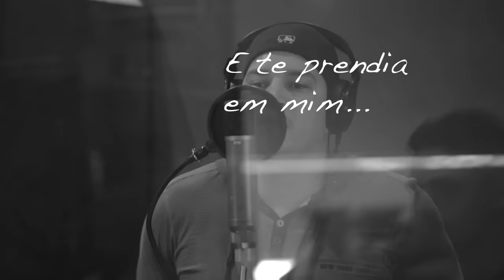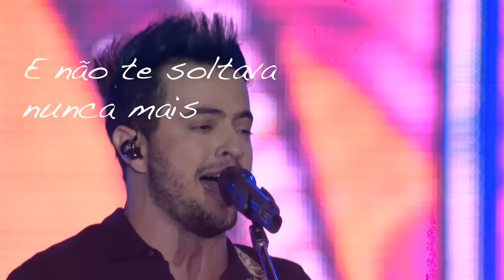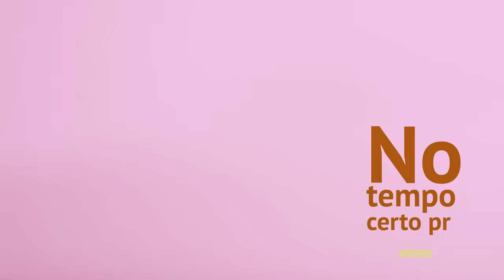Henrique & Diego - Tempo Certo (Ao Vivo)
Baixe o álbum "Henrique & Diego - Tempo Certo (Ao Vivo em Campo Grande)"